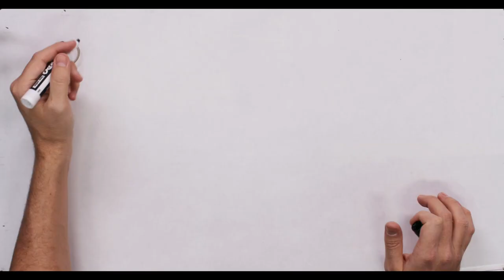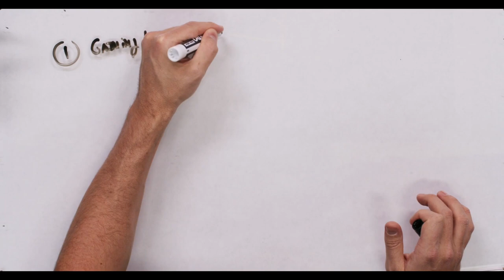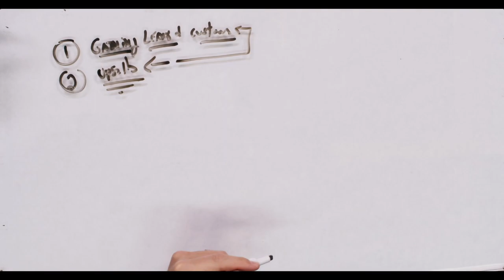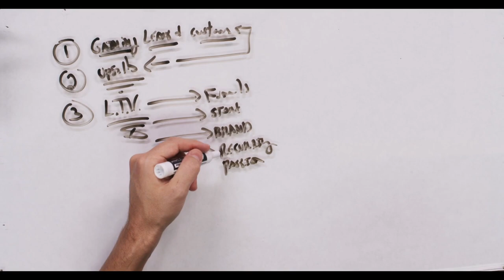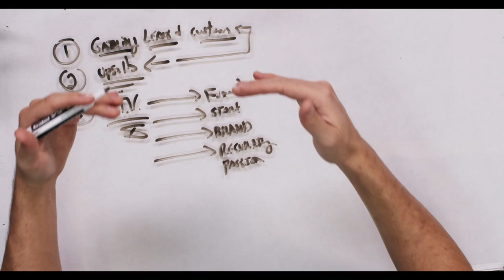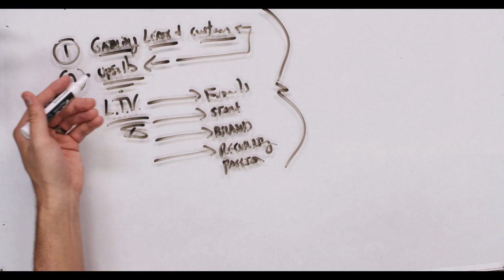How Salt & Pepper Shakers Saved His Business